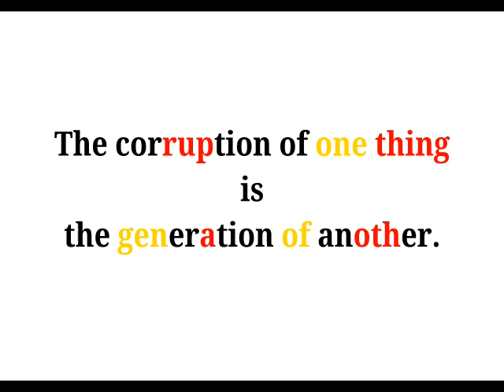Cool Phrases - The corruption of one thing is the generation of another.